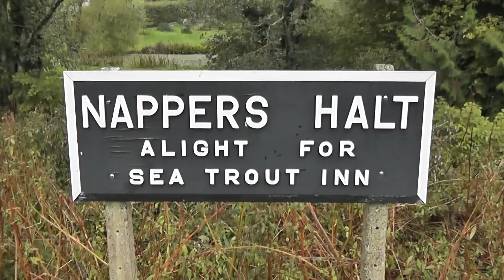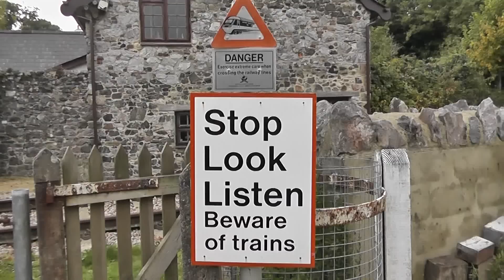HST Charity special to the South Devon Railway and the Heathfield Branch 10-10-2015(HD)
GWR Green 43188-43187 on a charity special from Paddington to Buckfastleigh and then a return trip to Heathfield and then a return to London via Heathfield again.
locations are
1. Napper halt (SDR)
2.Staverton (SDR)
3.Teigngrace Halt (Heathfield branch)
4.North of Teigngrace (Heathfeild branch)
5.Cadderford (SDR)
6.Cadderford (SDR)
7.Teigngrace foot crossing (Heathfeild branch)
8.Newton Abbot
9.Newton abbot
The charter was run to raise funds for a Prostate cancer charity with the aim to raise £20,000.